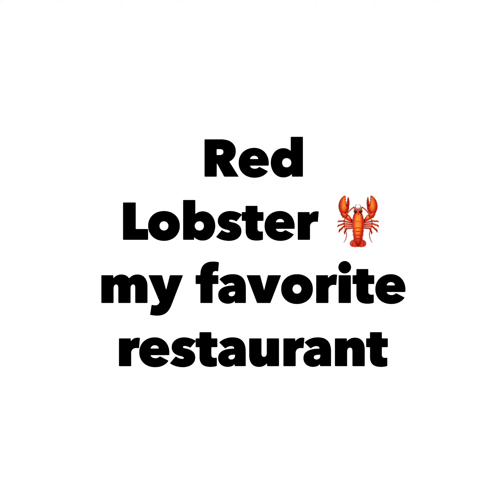Red Lobster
My favorite restaurant